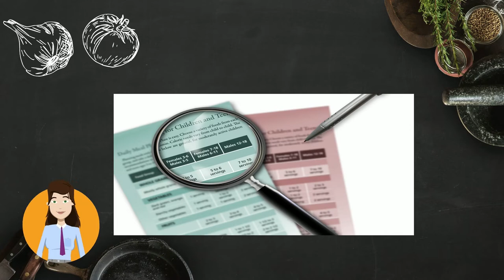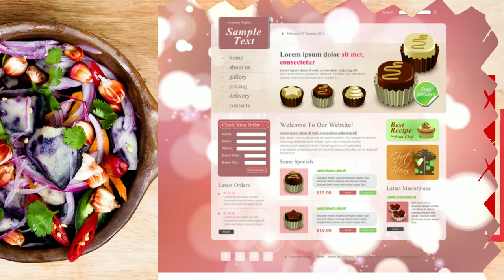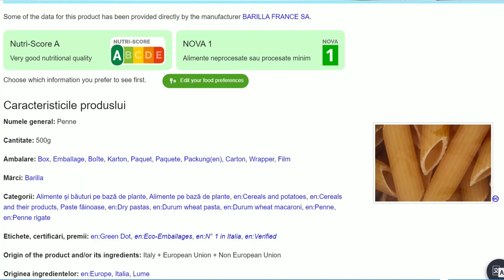Mă informez, sunt sănătos!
Resursa este un videoclip care prezintă modalități privind extragerea unor informații utile despre alimente prin exerciții de citire a unor etichete ale produselor alimentare (de exemplu: termenul de garanție al unui aliment.
Resursa face parte dintr-o serie de resurse avand ca temă „Cum ai un stil de viață sănătos?”.
Copiii sunt foarte curioși și învață experimentând. Metoda experimentală are mai multă forţă de convingere decât oricare altă metodă şi, în acest fel, posibilităţi sporite asupra formării concepţiei ştiinţifice la elevi. Dirijându-i pe elevi să observe lumea înconjurătoare, să mânuiască substanțe și ingrediente şi să interpreteze ştiinţific fenomenele naturii, îi învăţăm să cunoască alimentele, să le consume variat și echilibrat. Resursa se adresează elevilor de vârstă școlară mică, care sunt începători în deprinderea noțiunilor teoretice despre lucrurile care ne înconjoară. Poate fi folosit atît ca suport pentru predarea sincronă cât și ca material folosit pentru studiul individual.
Modalitatea de adresare este familiară, directă, încurajându-se astfel studiul individual. Limbajul este simplu, adaptat particularităților de vârstă. Contextul de învățare propus este unul familiar, tocmai pentru a-l transpune pe elev în situații plăcute, cu care este obișnuit, știut fiind faptul că la vârste mici, învățarea se realizează cu precădere pe baza principiului unității dintre senzorial si rațional, adica al intuiției. Explicarea acestor notiuni destul de cuprinzătoare pe întelesul copiilor trebuie realizată folosind cât mai mult suport vizual și limbaj adaptat vârstei.